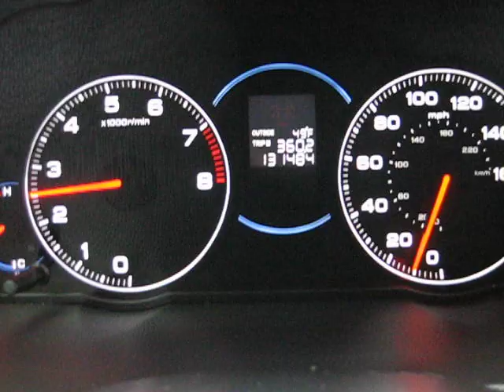2004 TSX just installed pulleys